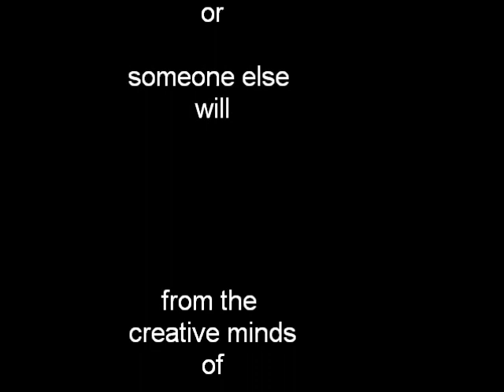Drake-marvins room Dance music video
Music video to drake's marvins room

WE do not condone any of the language in this video and

something we threw together.